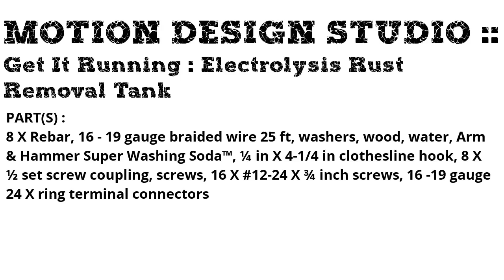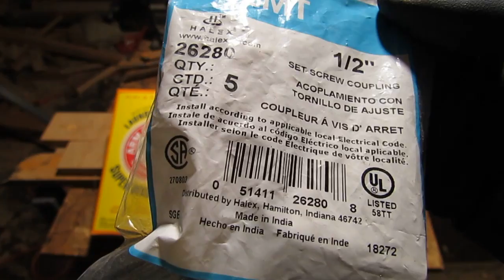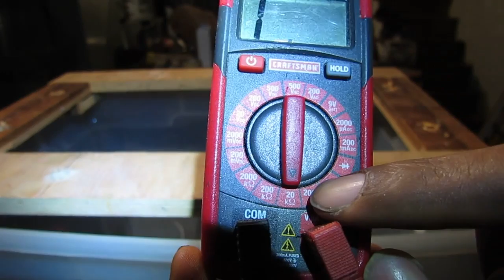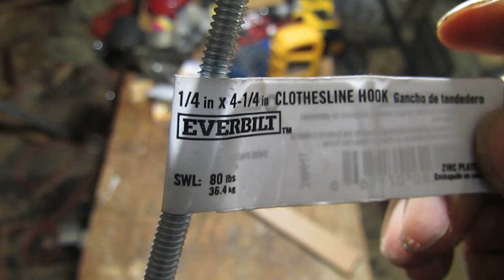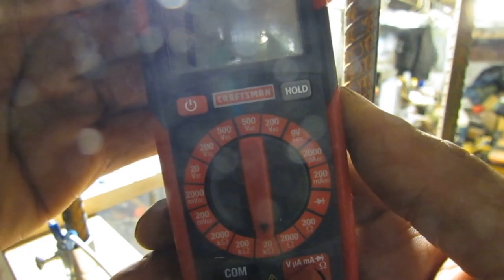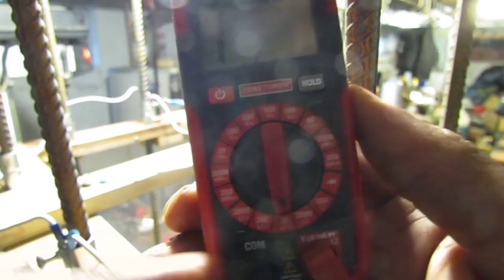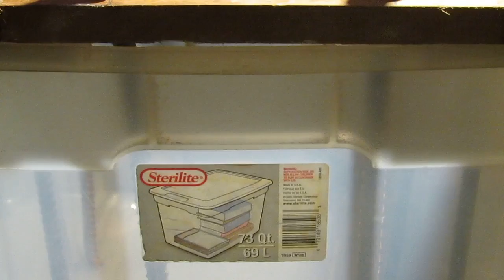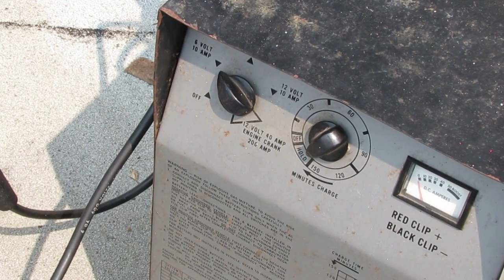MOTION DESIGN STUDIO :: Get It Running : Electrolysis Rust Removal Tank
MOTION DESIGN STUDIO ::
Get It Running : Electrolysis Rust Removal Tank

“In chemistry and manufacturing, electrolysis is a technique that uses a direct electric current (DC) to drive an otherwise non-spontaneous chemical reaction. Electrolysis is commercially important as a stage in the separation of elements from naturally occurring sources such as ores using an electrolytic cell. The voltage that is needed for electrolysis to occur is called the decomposition potential.”

TOTAL COST ≈ $50.00 USD

PART(S) :
8 X Rebar, 16 - 19 gauge braided wire 25 ft, washers, wood, water, Arm & Hammer Super Washing Soda™, ¼ in X 4-1/4 in clothesline hook, 8 X ½ set screw coupling, screws, 16 X #12-24 X ¾ inch screws, 16 -19 gauge 24 X ring terminal connectors

TOOL(S) :
Screwdriver, wire cutters, wire strippers, vise-grips,  drill, wood drill bit